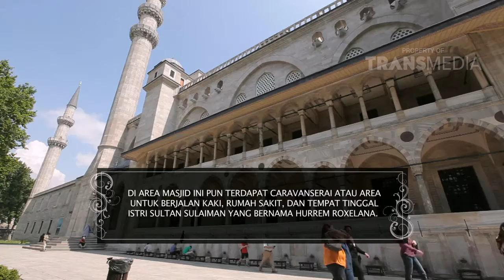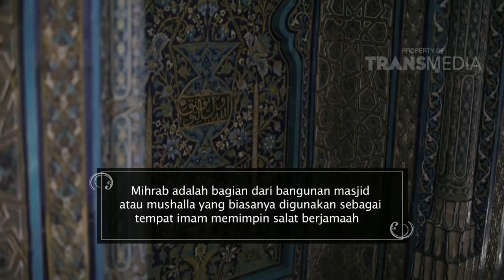DERAP LANGKAH SANG KHALIFAH - (episode 19) Part 1/3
PROGRAM INI TAYANG SETIAP HARI SELAMA RAMADHAN PUKUL 04.45 WIB
Program ini akan membahas mengenai tempat bersejarah dibelahan dunia dari sisi agama, asal-usul, perkembangan sejarah, keunikan, dan kesenian. Program ini akan dibawakan oleh Zee Zee Shahab, Ustad Zacky Mirza, dan Sahrul Gunawan.